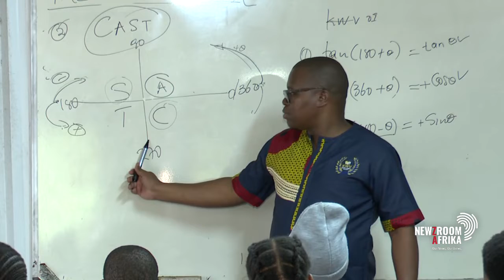National Education Collaboration Trust to host maths summit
The National Education Collaboration Trust is planning to host its first maths summit in June. This is part of efforts to improve South African learners' performance in mathematics.

Executive Director at the South African Mathematics Foundation, Prof. Kerstin Jordaan and Chairperson of the National Education Collaboration Trust, Sizwe Nxasana unpack this.